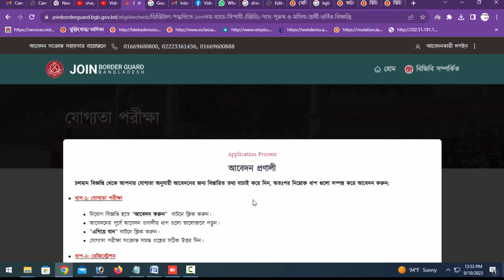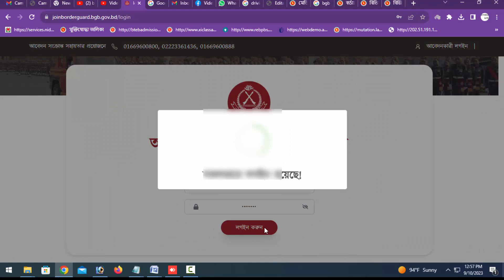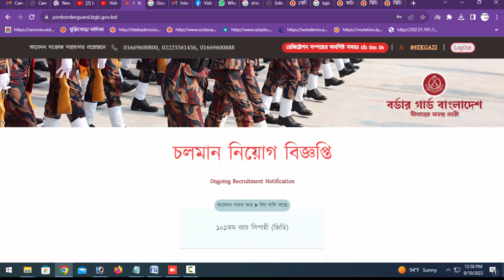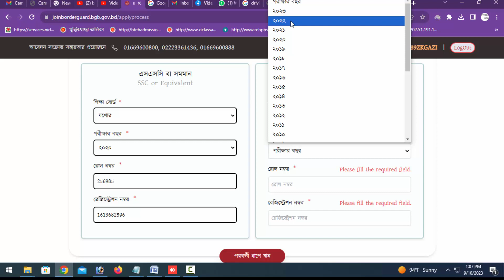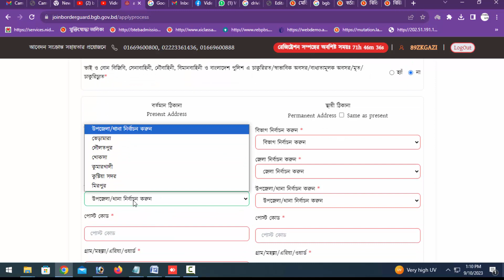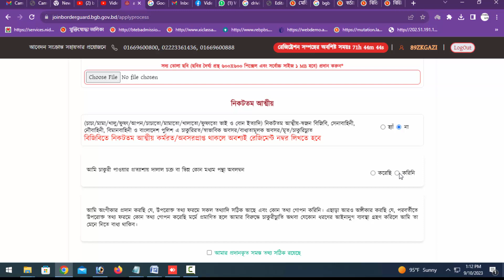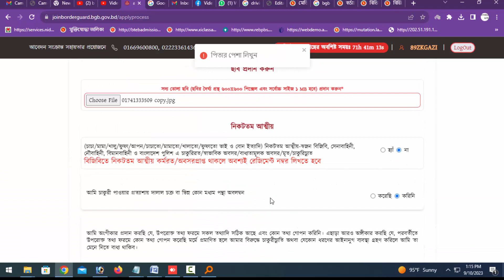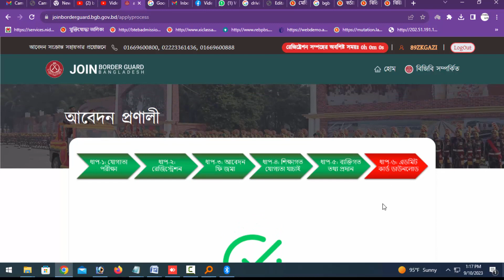bgb online apply system 2023 বি জি পি অনলাইন আবেদন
Skype ID
live:shagorahmed730436

shorturl.at/kmrLO

special link
shorturl.at/mnsD0

shorturl.at/bDGQ2

shorturl.at/lsxM5